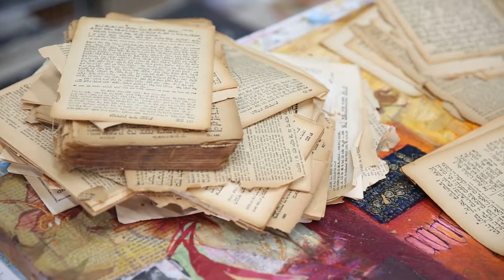Adding Text to Canvas Art (short clip)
Smadar discusses her inspiration for adding text to her artwork, as well as the unique sources she uses in the process.